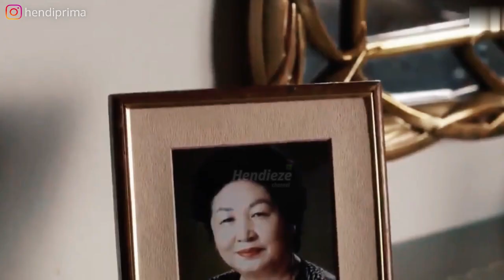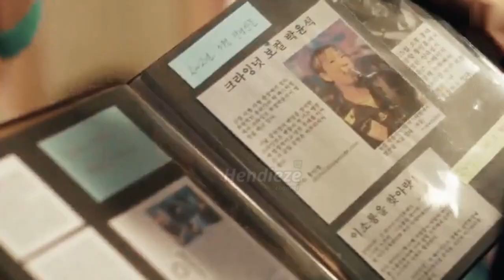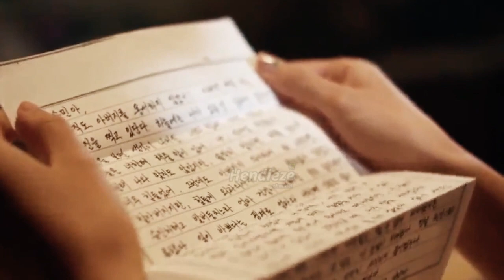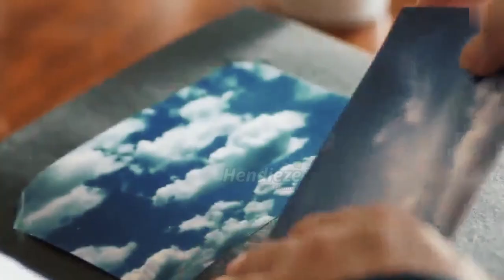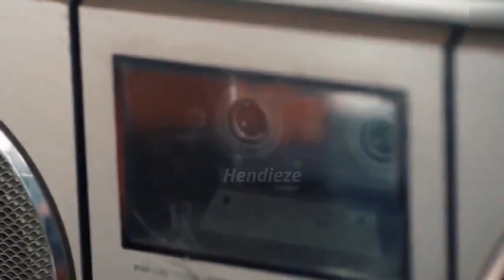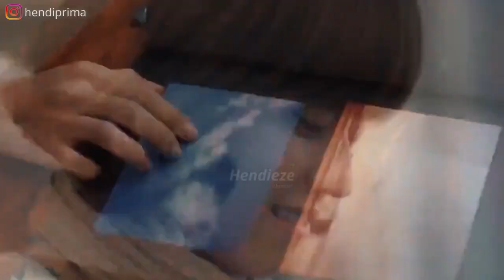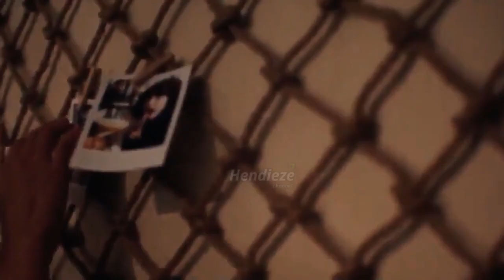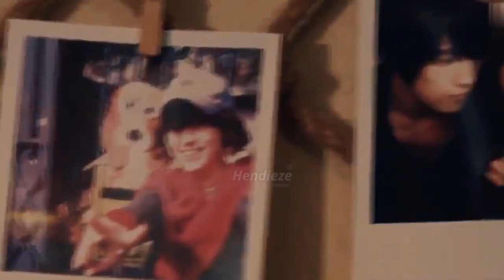KISAH TUKANG POS TAMPAN YG MENGANTAR SURAT KE SURGA | Alur Cerita Film Korea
JUDUL : 00:53